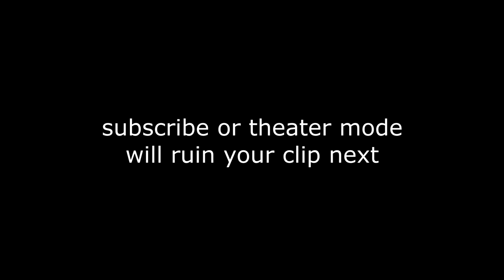I hit a NAC TRICKSHOT and wasn't recording... (RIP)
I hit a nac trickshot on Call of Duty: Modern Warfare 2 but I wasn't recording... hope everyone enjoys this video and has a great rest of their day - make sure to subscribe with post notifications on AND leave a LIKE, COMMENT & SHARE if you enjoyed!

Do you remember Call of Duty Modern Warfare 2 trickshotting? This is what Modern Warfare 2 trickshotting looks like 10+ years later in 2022. In today's video, we'll be trickshotting on the free to play modded PC client of MW2 called IW4X going for Search and Destroy trickshot final killcams with my Twitch viewers in the SnR Servers, and we hit a bunch of insane trickshots with crazy reactions that reminded me of the golden days of Call of Duty trickshotting! One of my viewers and clan members also challenged me to a trickshot race in this video and I hit a reload nac trickshot to win the faceoff but wasn't recording on accident.